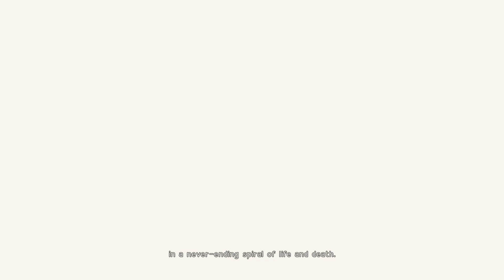NieR: Automata - Walkthrough Part 1 (XBOX ONE) NO COMMENTARY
Nier: Automata is a 2017 action role-playing game developed by PlatinumGames and published by Square Enix. It is a sequel to the 2010 video game Nier, itself a spin-off and sequel of the Drakengard series.